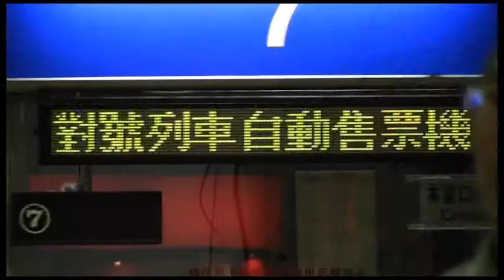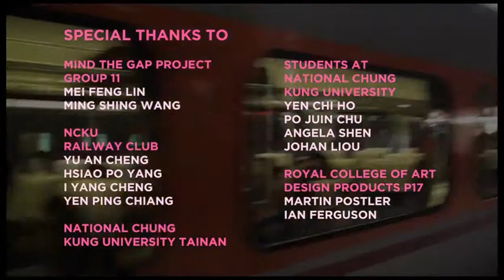Love Train Project (2) Tainan / Tomomi Sayuda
Train spotting is an activity to transform boring everyday environment into an entertainment. Everyone doesn't do it normally, but I would like to encourage more people to do the activity to add another perspective of everyday transports. People might find something new if I will explain about trains differently.
I am from Japan where we have massive culture and demand for train spotting. I would like to compare how people will react if I encourage to do train spotting in different locations in Tainan, Tokyo and London.
I will make maps of the best train spotting guide nearby of Tainan, Shinjuku in Tokyo and Marylebone in London. Then I will take people to the places and encourage to take photos and compare how people will react to the tour.
This video is a second video of the series, Tainan city in Taiwan version.